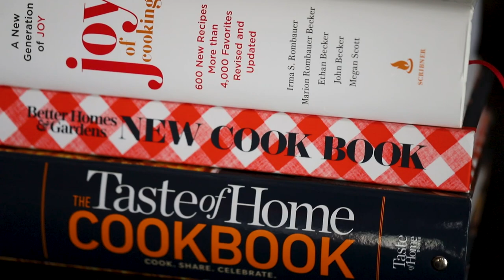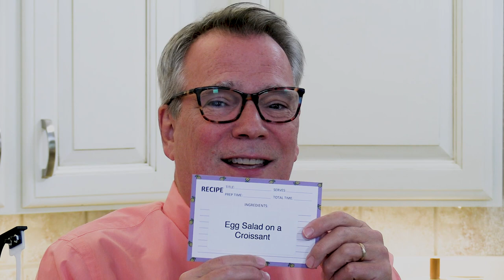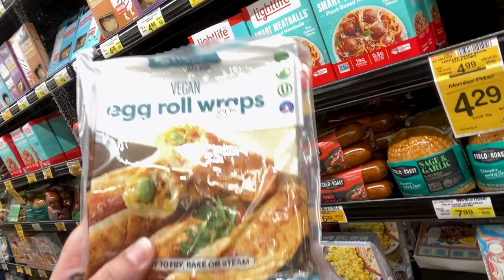Did we REALLY deep-fry a Tossed Salad?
Join in the fun with another episode of Fry-Day!  Is it a Fry-YAY or Fry-NAY?